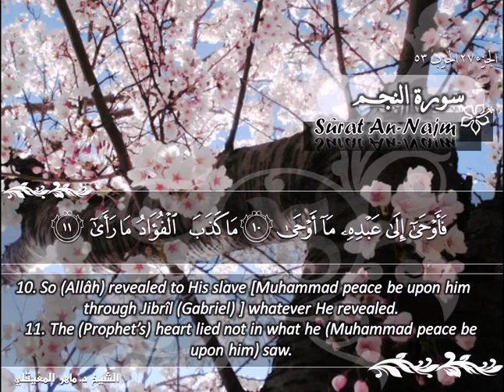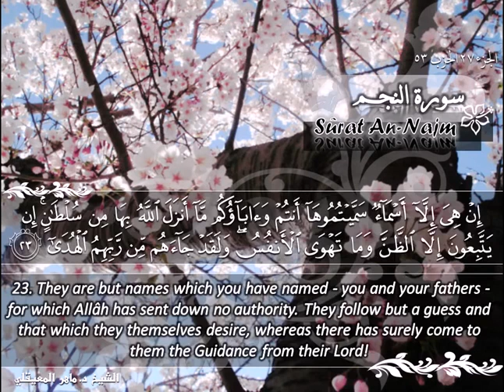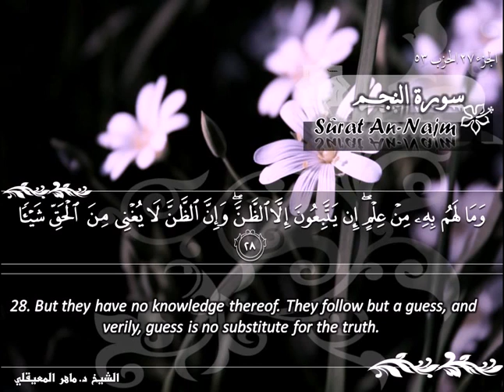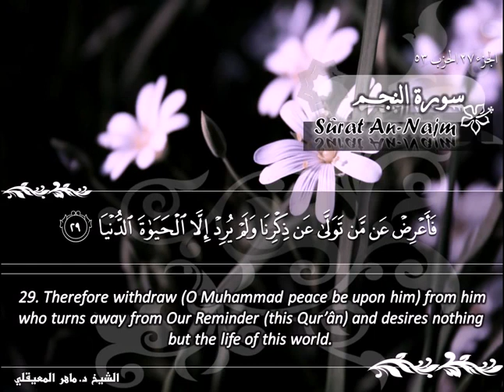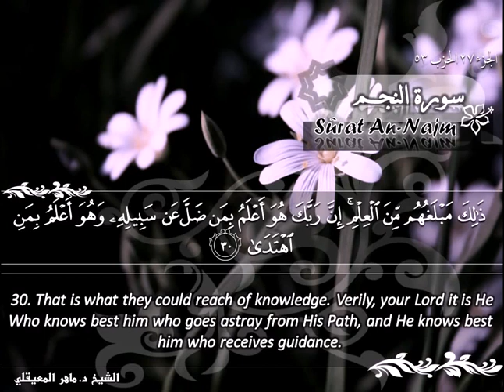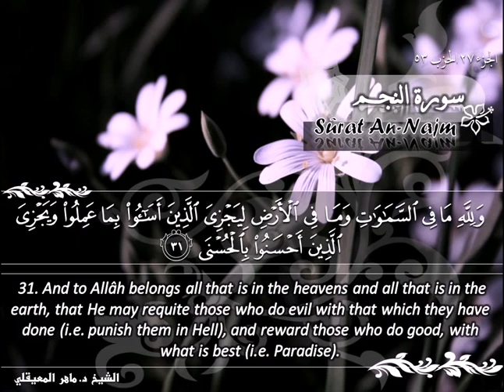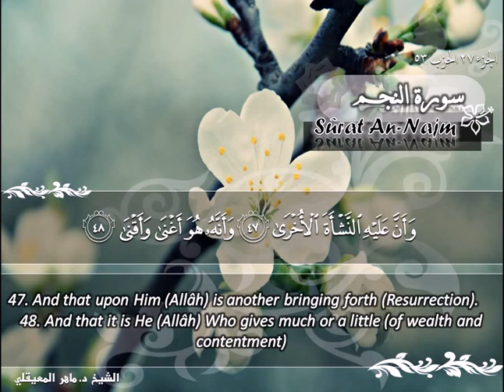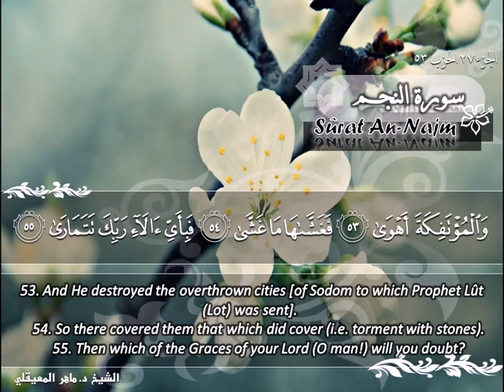053 سورة النجم ماهر المعيقلي Sûrat An Najm Maher Al Muaiqly